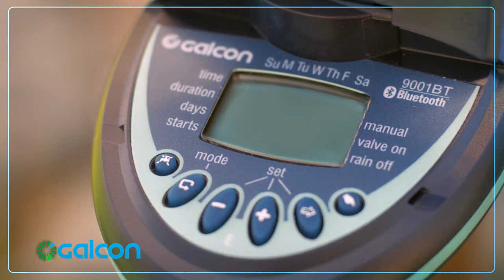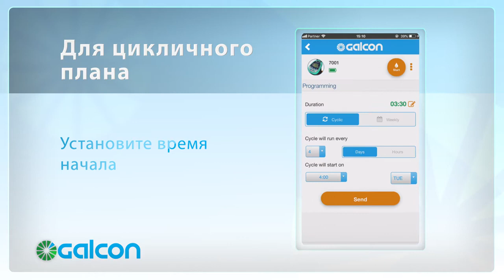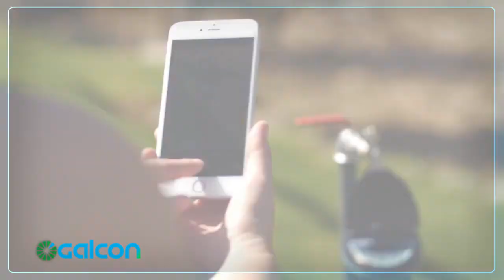NEW APP 9001BT Russian